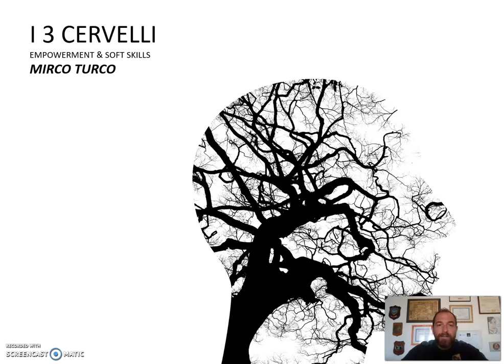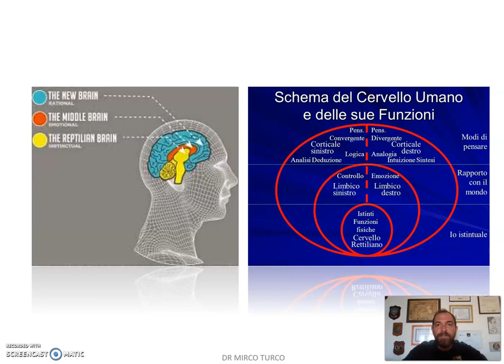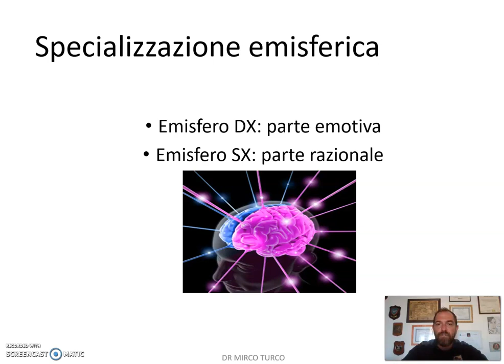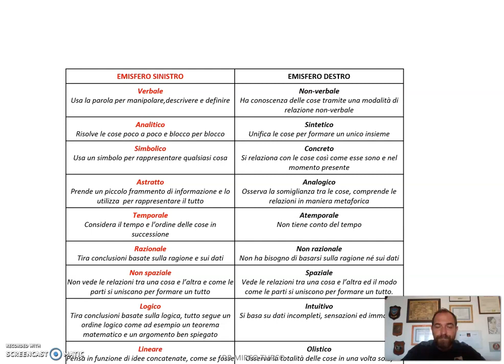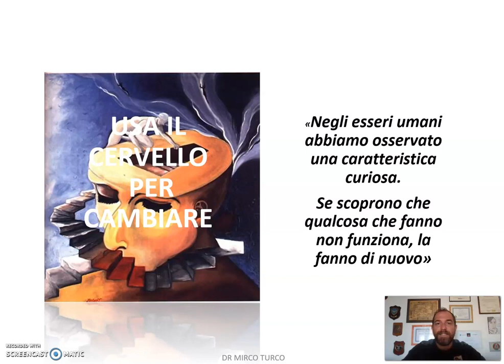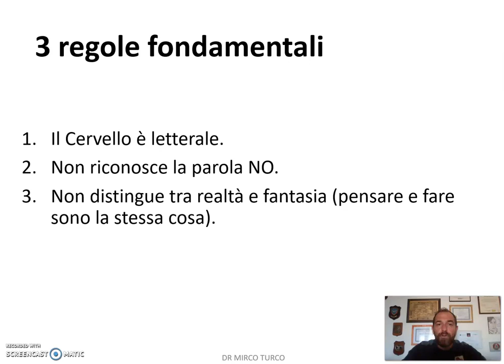I3CERVELLI. Intervento del Dott. Mirco Turco